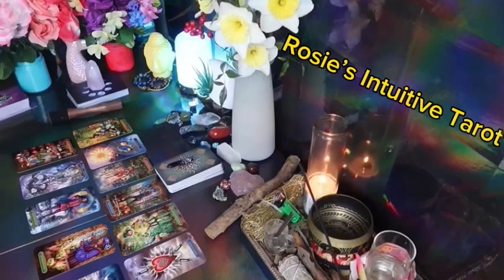SCORPIO ❤️“WHATEVER YOU DID, IT WORKED IN YOUR FAVOR WITH YOUR PERSON” 💗🤭 JUNE 2024 LOVE TAROT 🤩 🔥😍